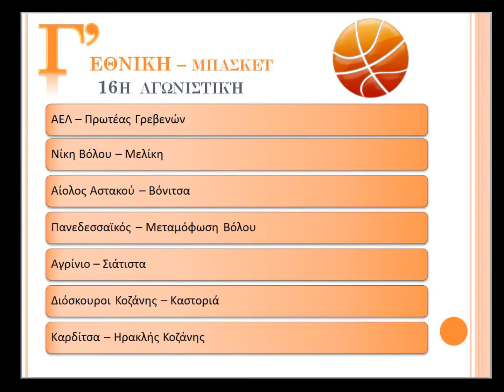προαγγελία Γ Εθνική μπάσκετ 7-8/2/2015